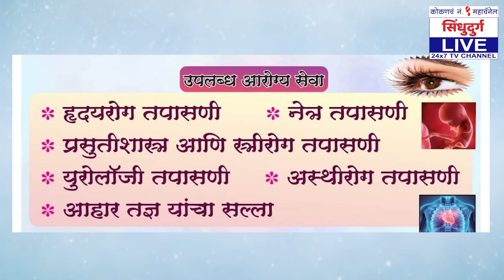SSPM | मोफत आरोग्य तपासणी शिबीर